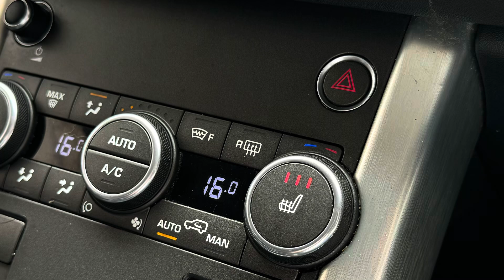2018 Land Rover Range Rover Evoque 2.0 eD4 SE Tech Euro 6 YF68KYS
2018 Land Rover Range Rover Evoque 2.0eD4 SE Tech Euro 6.
Finished in White metallic with full black leather, heated seats, privacy glass,  parking sensors, upgrade alloy wheels, Bluetooth phone, cruise control and much more.